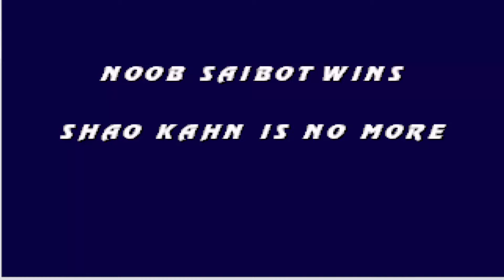Mortal Kombat Trilogy - Para Canaima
aqui el link del juego para la pc (sirve con controles y para jugarlo a pantalla mas grande solo dejan que cargue el juego y cuando le salga el inicio para poder elegir el modo de batalla le dan arriba y le dan "2x" y listo